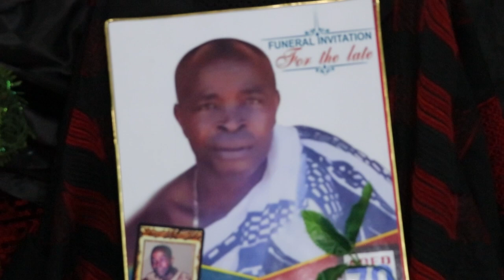MR PETER ANSU GYEABOUR(A.K.A BORGA KOO PETER) EDWARD UK 🇬🇧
JEFF MULTIMEDIA PRO